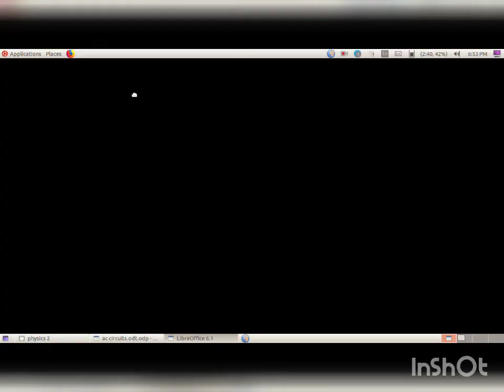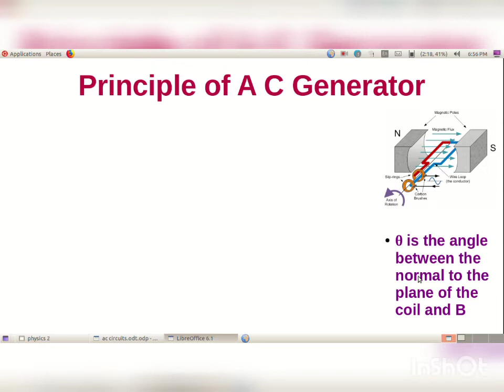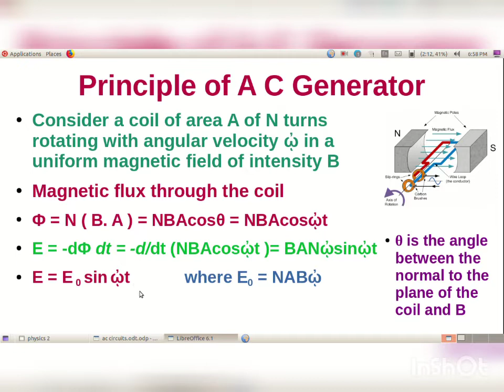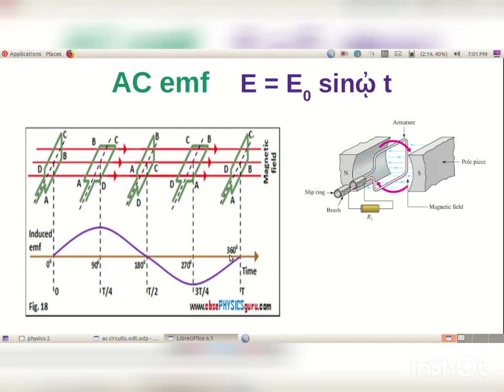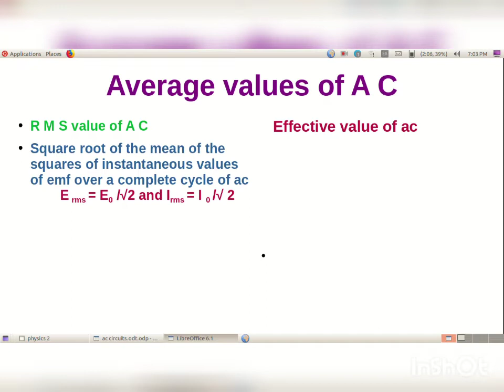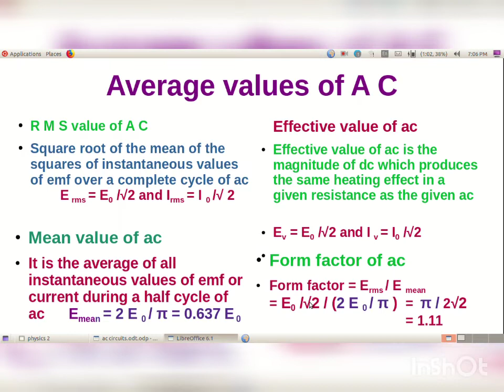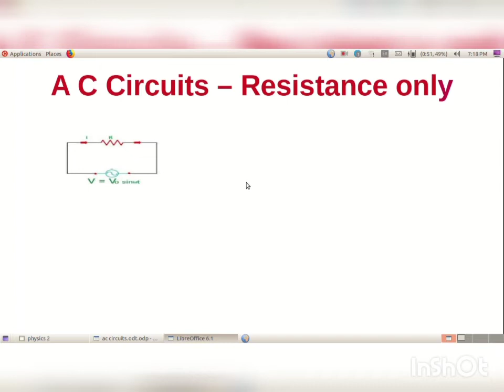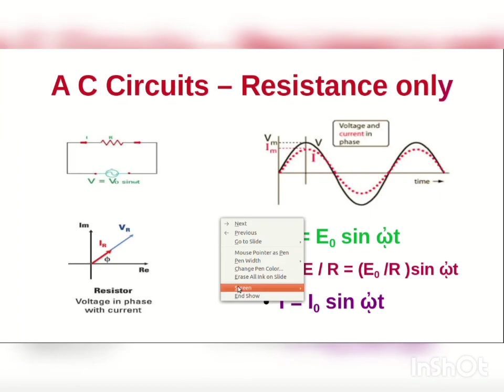ac circuits introduction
ac circuit s introduction